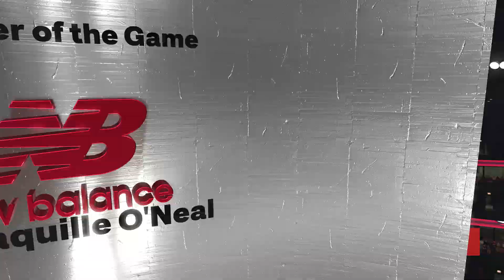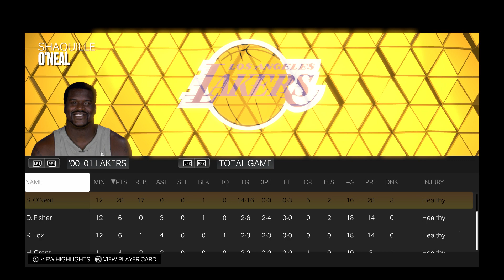Chicago Bulls 1995-96 Champion Nba Team Vs Los Angeles Lakers 2000-01 Champion Nba Team Nba Gameplay